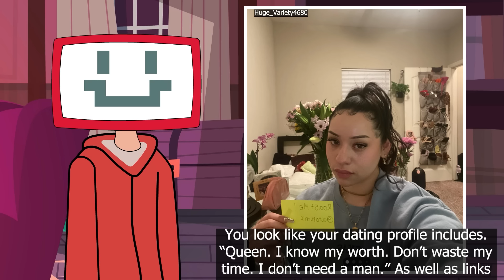Dont Ask Internet To Roast You #275 ROAST ME REDDIT r/Roastme